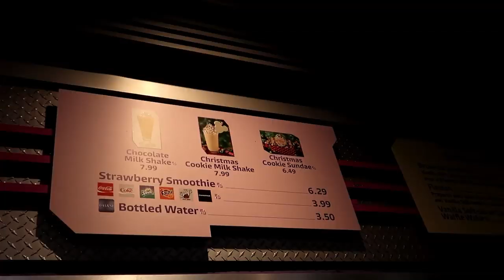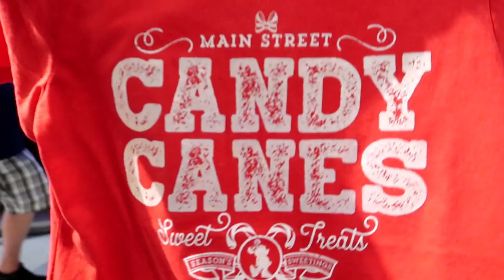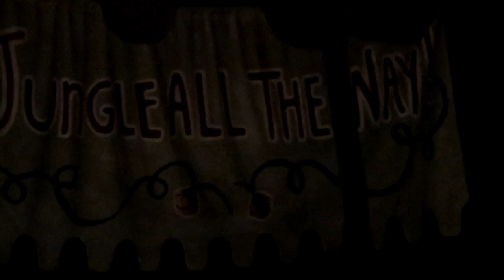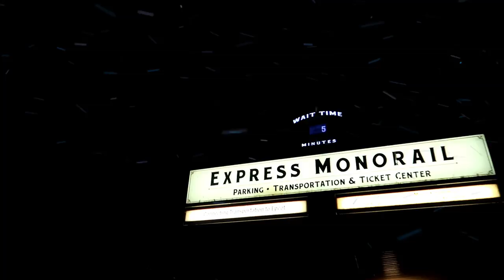A Frozen Holiday Wish Castle Lighting Magic Kingdom /Holiday Merchandise / Jingle Cruise / Snacks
Hey Guys!
Join us as we head over to the Magic Kingdom for the A frozen Holiday Wish Cinderella Castle Lighting with Anna And Elsa and Olaf. Then we head around the park for some treats, a Jingle Cruise, People mover and some holiday merchandise.

We Would Like to thank our Patrons
Susy M
Jean B